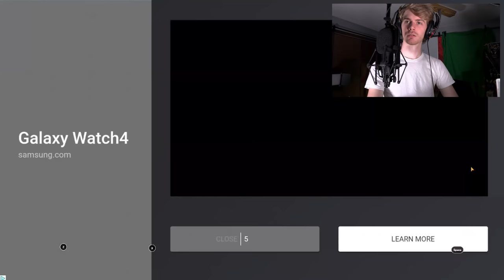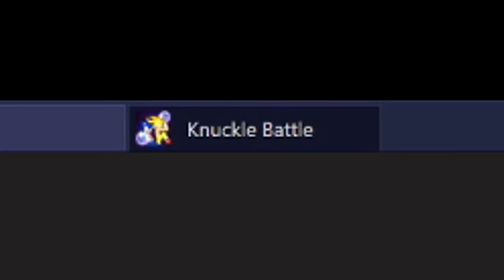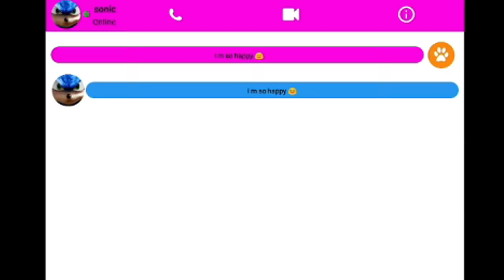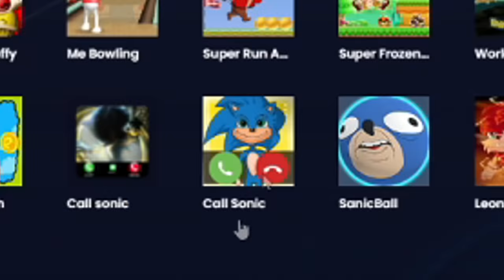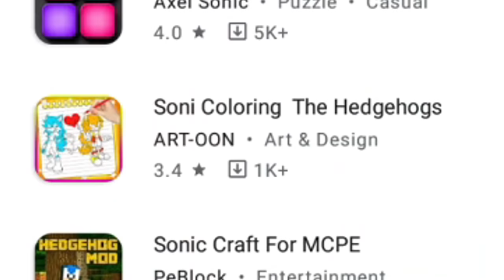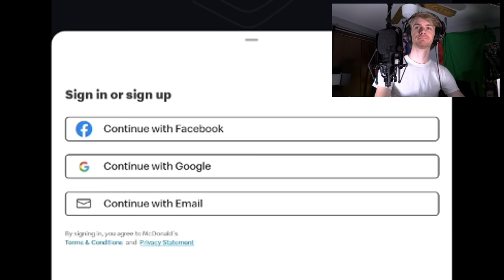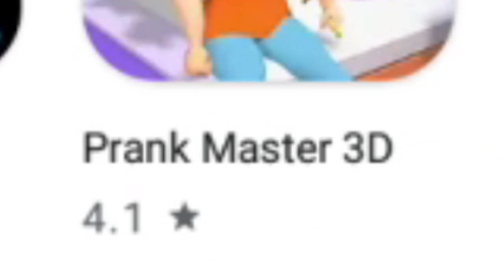Sonic Mobile Games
Pretty sure I've done this already.

Note: I don't own or moderate this server *thumbs up*